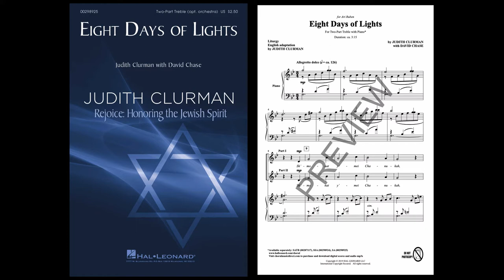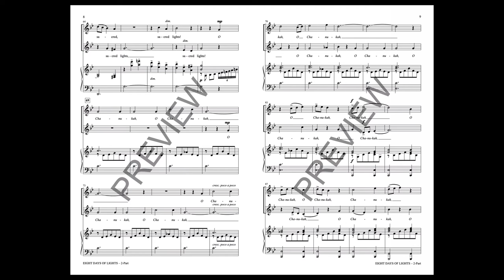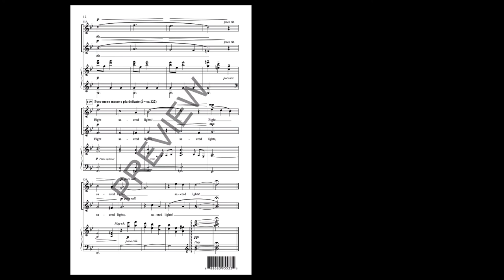Eight Days of Lights (2-Part Treble Choir) - by Judith Clurman with David Chase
2-Part voicing with SATB recording

Chanukah is a celebration of freedom. Legend has it that when the eternal light was rekindled, there was only enough oil for one day. It miraculously lasted for eight. This new piece celebrates the festival and the miracle.